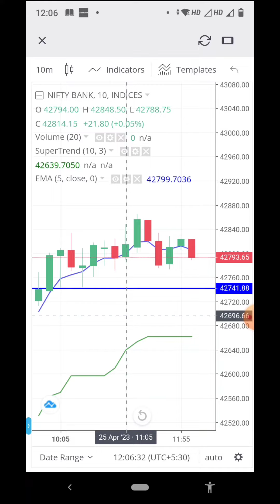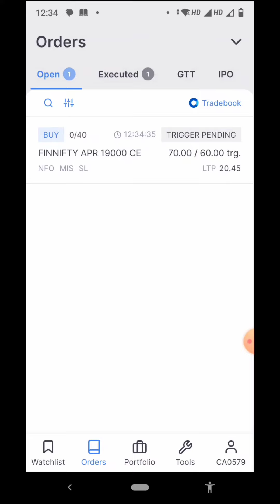25 April Live Trading | Live Intraday trading | BNO Trading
💻 Laptop I use
📱 Mobile I use
🎧 Headphone I use
Laptop Holder
Trading Chart Pattern Book

25 April Live Trading | Live Intraday trading | BNO Trading